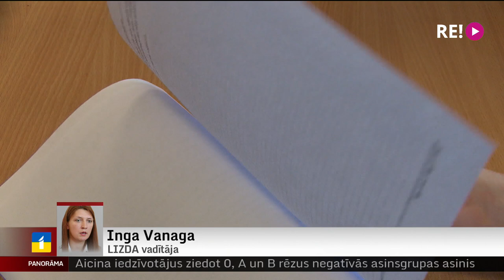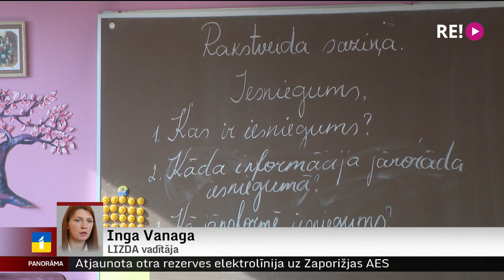Vai kompromiss vēl ir iespējams?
Pēc tikšanās ar valdības pārstāvjiem pedagogu arodbiedrība šovakar sasaukusi arodbiedrības padomes ārkārtas sēdi, lai lemtu par to, vai politiķu piedāvātie kompromisi un līdz ar to atsacīšanās no beztermiņa streika vēl ir iespējama. Valdība skolotājiem piedāvā pāreju uz 40 darba stundu nedēļu ar 1200 eiro lielu algu par likmi. Tas, pēc ministres teiktā, nozīmētu 30 % lielu algas pieaugumu. Stāsta Vita Anstrate.